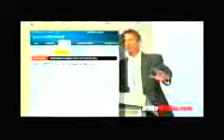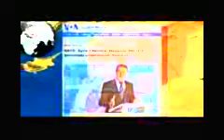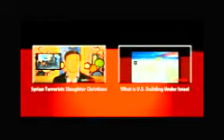World War 3 A Financially Based Warm War